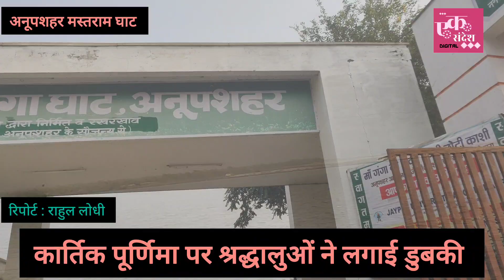अनूपशहर : कार्तिक पूर्णिमा पर Sp और Co ने की पुलिस की तारीफ | Kartik Purnima | Purnima Singh DSP Up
Ganga Ghat
Anoopshahr
Anoopshahr Ganga Ghat
Ganga Ghat Anoopshahar
Mastram Ghat anoopshahar
anoopshahr mastram Ghat
Guru Purnima
Kartik Purnima